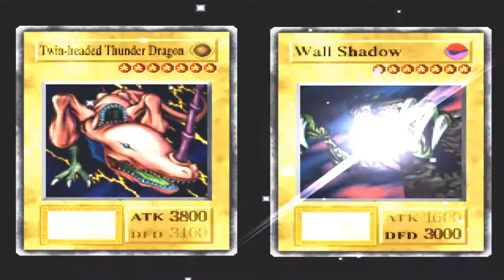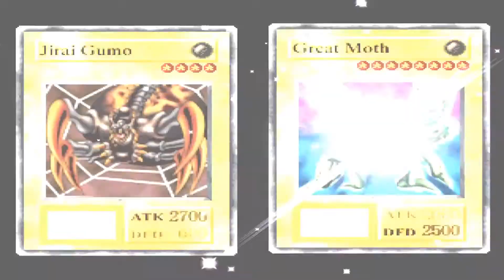yu-gi-oh forbidden memories! ganhando a carta Suijin do heishin do início.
Dropei a carta suijin jogando com o Heishin do iinício depois de 29 duelos, essa carta faz parte do ritual do Guardião do portão Não é fácil ganhar do heishin no início do jogo suas cartas são muito forte melhor estar com muitas fusões e cartas de equipar para aumentar o poder das cartas.